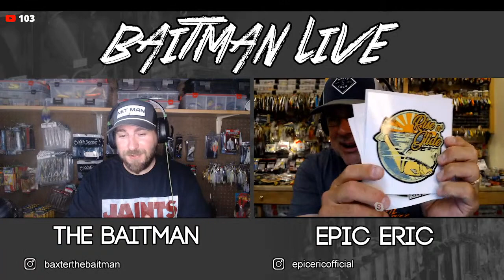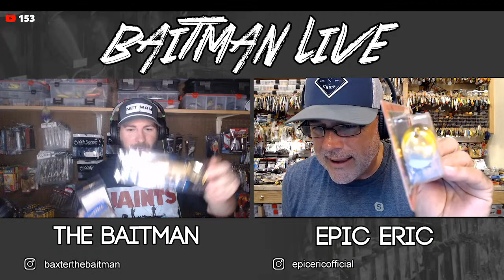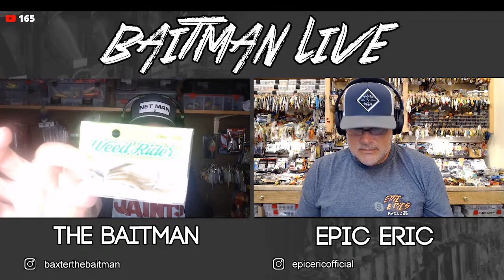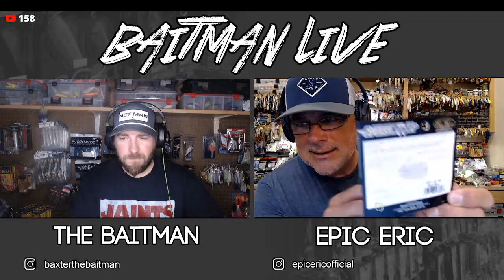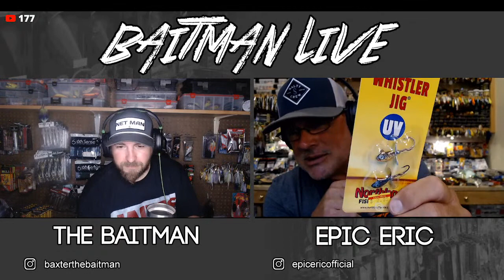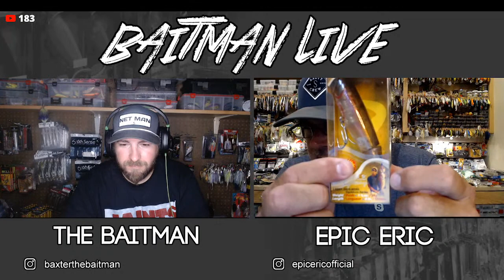Epic Eric is BACK Talking JDM TACKLE & More!!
It's been quite a bit, but Eric is back! Got lucky to catch him on a Thursday night! We talk about new baits, old baits, and talk JDM Bass Tackle! We will also be filling up a box of tackle to send to Eric & Special Giveaway during the live stream!

Links  to Products Featured in this Video
*Rod
*Reel
*Line
*Sunglasses
*Shirt
*Hat

**Socail Media Links**
Snap: BaxTheBaitman

Camera: Canon 7D (Old School) / Go Pro Hero 3+
Computer: HP Envy x360
Editing Software: Adobe Premier Pro/Adobe Photoshop CC